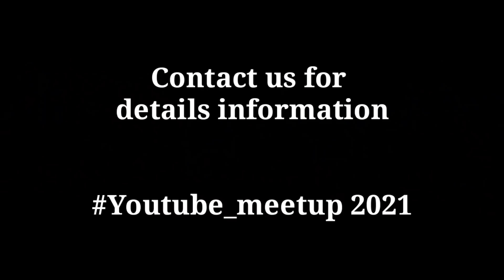Mising Youtube Meetup 2021.. Invitation by Mising Ao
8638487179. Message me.